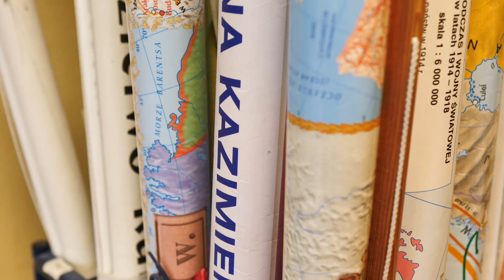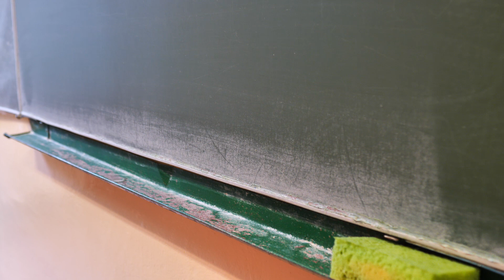Zakończenie wyjątkowego roku szkolnego! 2020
Tegoroczny rok szkolny był wyjątkowy dla uczniów i nauczycieli. Wszystko spowodowane było pandemią koronawirusa i zmianom trybu nauki na zdalny.
Teraz przed uczniami wakacje po wyjątkowym roku szkolnym